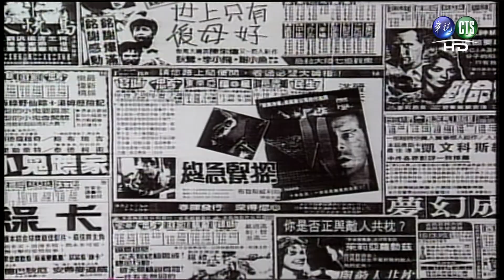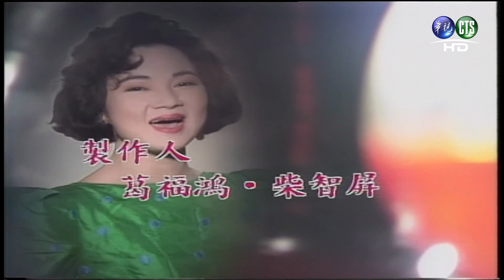0324連環泡-1435